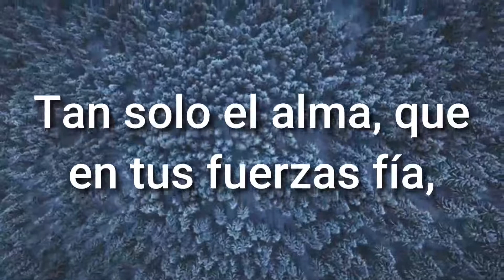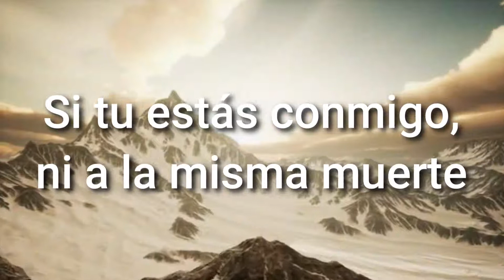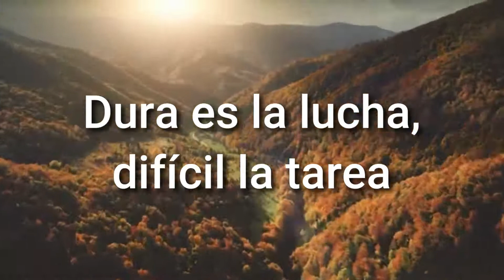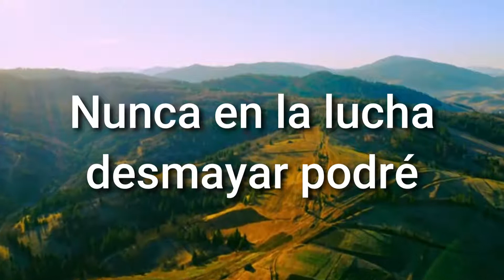Noble Sostén - (Con letra) | Música Cristiana 🎶